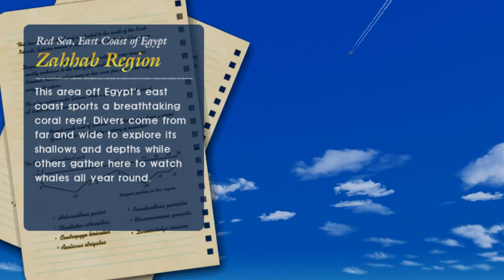Endless Ocean 2 - Part 10: Sperm Whale Vs Giant Squid!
Round One...
FIGHT!